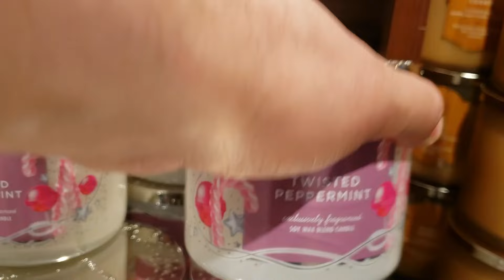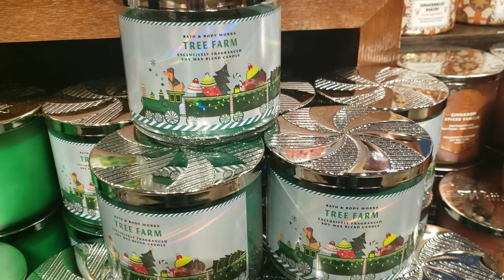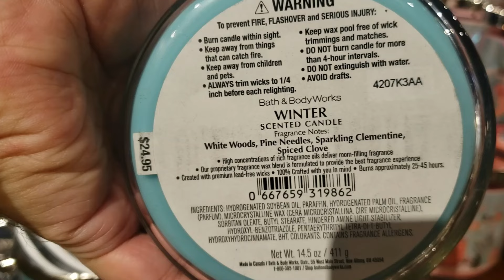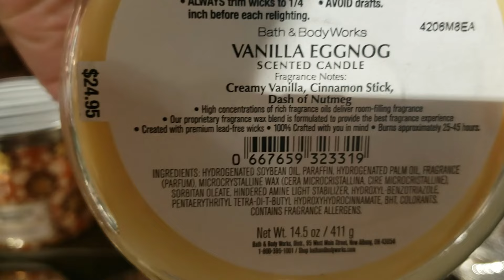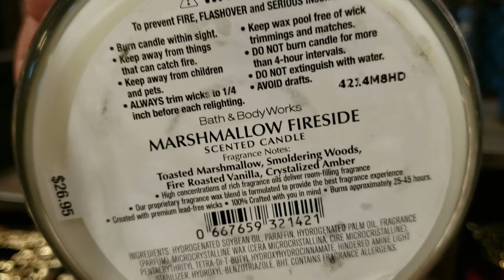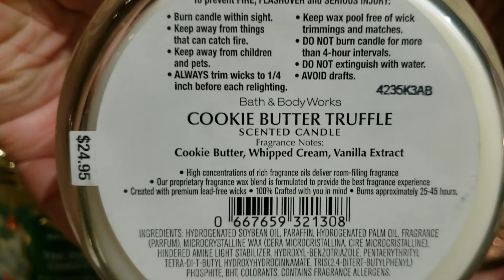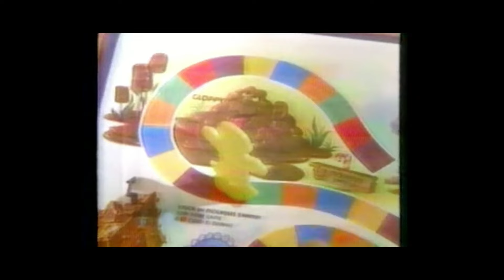Bath & Body Works Christmas Preview Haul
Stopped by Bath and Body Works to check out the Christmas Preview found in select "test stores". I filmed a small store walk thru. There's also a small haul!

00:00 Intro
00:38 Surprise Meeting
03:01 Store Walk Thru
07:41 Christmas Wallflowers
09:57 Christmas Candles